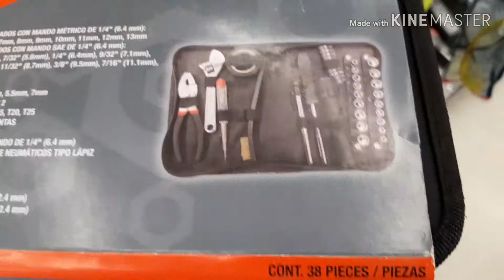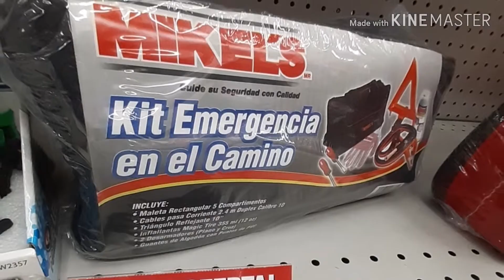Kit de emergencia !!😱 para auto 🛠🧰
Siempre en buenos tener un kit de emergencia  para salir de un apuro de ponchada de llanta o descarga de batería,  elige el que mejor te convenga..